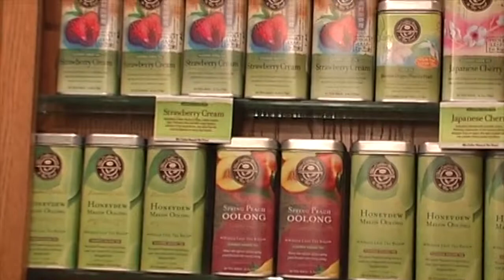How To Prepare Coffee & Tea The Coffee Bean & Tea Leaf Way | THE MORNING TALK